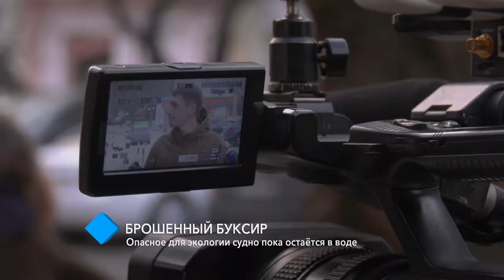Брошенный буксир: опасное для экологии судно пока остаётся в воде